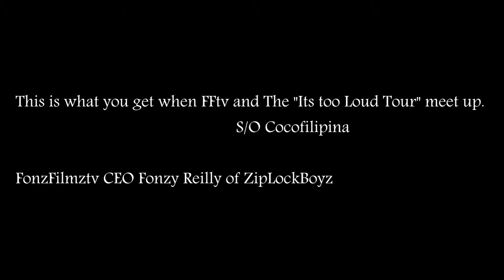Another Pour House Music Hall Video on FFtv w Tone Trump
Live performance from Tone Trump of CTE Young Jeezy NEW artist in Raleigh, NC @ The Pour House Music Hall for the "Its Too Loud Tour" S/O Coco! Another video being release on the "Its Too Loud" youtube page!!! FFtv is EVERYWHERE!